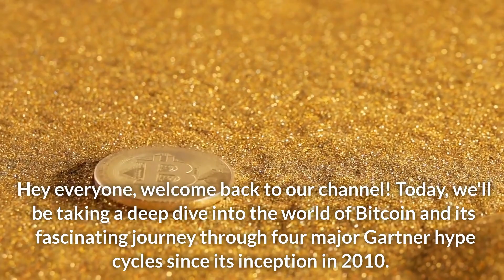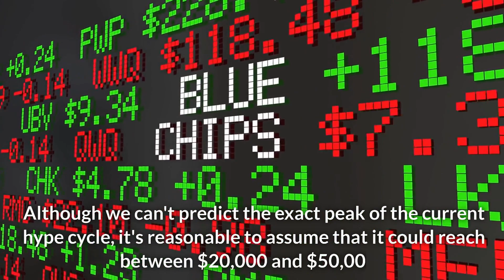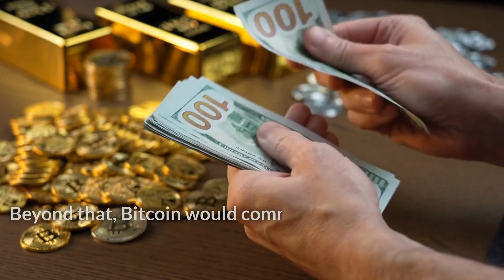7 OF 13 "Unraveling Bitcoin's Gartner Hype Cycles: Understanding the Investor Cohorts"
Title: "Unraveling Bitcoin's Gartner Hype Cycles: Understanding the Investor Cohorts"
Today, we'll be taking a deep dive into the world of Bitcoin and its fascinating journey through four major Gartner hype cycles since its inception in 2010. We'll also identify the cohorts of investors associated with each cycle and how they influenced the market.
The first hype cycle, ranging from $0 to $1 between 2009 and March 2011, was dominated by cryptographers, computer scientists, and cypherpunks. These early adopters recognized the potential of Satoshi Nakamoto's groundbreaking invention. They ensured that the Bitcoin protocol was free of technical flaws.
The second cycle, from $1 to $30 between March and July 2011, attracted tech enthusiasts and ideologically motivated investors. Libertarians, such as Roger Ver, saw the potential of a stateless currency. At the same time, serial entrepreneurs like Wences Casares evangelized Bitcoin to Silicon Valley's elite.
The third hype cycle, from $250 to $1100 between April and December 2013, witnessed the entrance of early retail and institutional investors. The market continued to grow despite the challenges of purchasing bitcoins through the infamously ill-fated MtGox exchange.
After the collapse of MtGox and a two-year lull, the fourth hype cycle began in 2016. This cycle, with prices ranging from $1100 to $19600, has been dominated by the "early majority" of retail and institutional investors. As liquidity deepens and matures, institutional investors have entered the market through regulated futures markets, paving the way for a potential Bitcoin ETF.
Although we can't predict the exact peak of the current hype cycle, it's reasonable to assume that it could reach between $20,000 and $50,000. Beyond that, Bitcoin would command a significant fraction of gold's entire market capitalization, which may still need to be achievable.
And that's it for today's video! You can buy a Ledger hardware wallet through the links below if you need a secure way to store your digital assets.